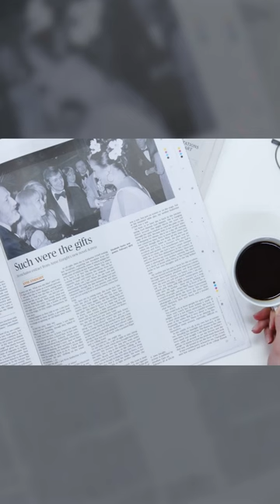The Voice of Nazi Germany - Hans Fritsche